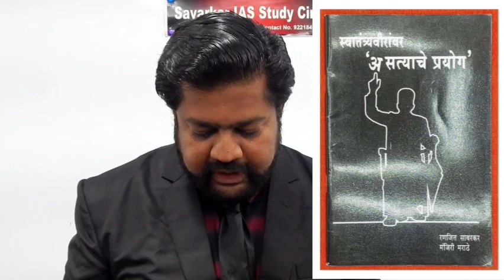स्वातंत्र्यवीर सावरकरांचे कारागृहातून लिहिलेले पत्र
१९२० ला म्हणजे काळ्या पाण्याच्या शिक्षेवर जाऊन दहा वर्षे झाल्यावर धाकट्या भावाला म्हणजे नारायण राव सावरकर यांना स्वातंत्र्यवीर सावरकर यांनी लिहिलेले पत्र. हे पत्र त्यांची कणखर मनोवृत्ती स्पष्ट करते.

स्वातंत्र्यवीर सावरकरांवर आक्षेप घेणाऱ्या काही अल्पमती लोकांचे मतखंडण करण्यासाठी स्वातंत्र्यवीर सावरकर राष्ट्रीय स्मारकाद्वारे एक पुस्तीका प्रकाशित केली होती. त्याच पुस्तीकेचे सारांश रुपात चलचित्रीकरण केले आहे. अवश्य प्रचार प्रसार करावा ही विनंती.